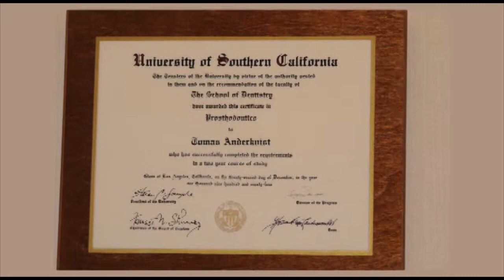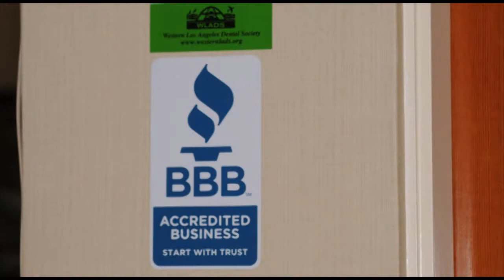Patient Oriented Dentist - Dr. Anderkvist Westwood Dental Smiles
Quality dentist in California are now available in  assisting you with everything from dental check-ups, orthodontics, dentures and cosmetic dentistry treatments.

Westwood Dental Smiles specially Dr. Anderkvist is a patient-oriented California dental clinic dedicated in delivering high quality, complete health care and dental services in a relaxed and comfortable environment.